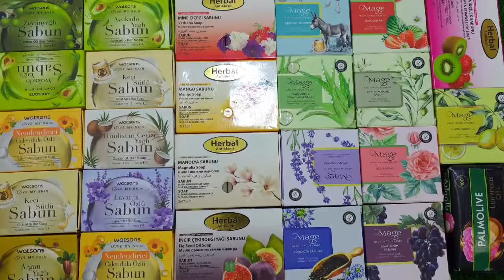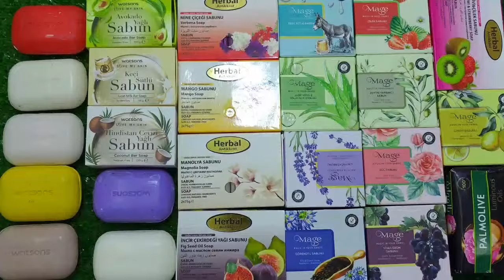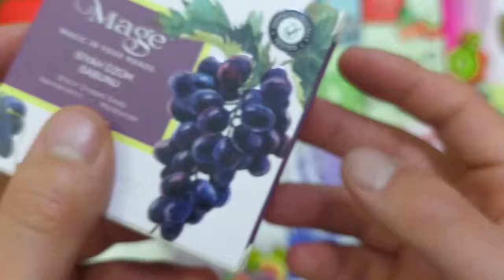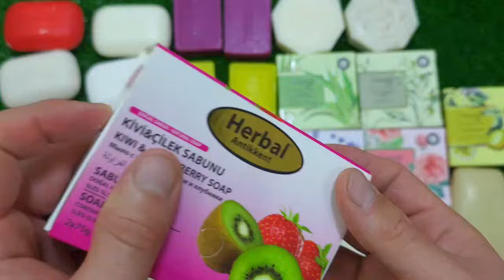Experiment grinder vs SOAP ,ICECREAM vs Watermelon vs Jelly|Crushing Crunchy & Soft Things by GRANDE